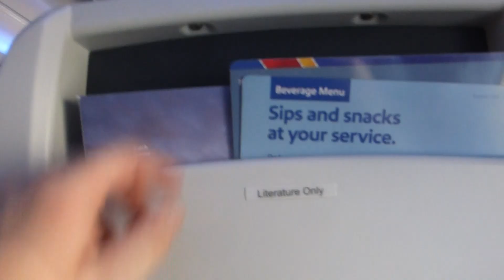Southwest Airlines 737-800 Flight 2186 Takeoff From DAL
Southwest Airlines Boeing 737-800 flight 2186 taking off from Dallas Love Field DAL to New Orleans MSY